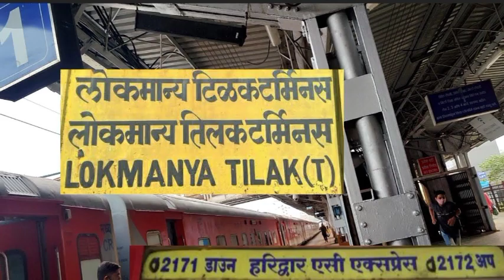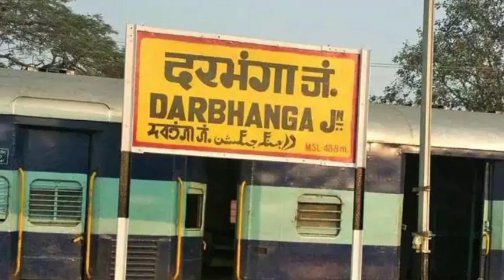मुंबई से दरभंगा ट्रेन || रक्सौल कर्मभूमि एक्सप्रेस || Mumbai To Darbhanga || Daily Train Running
मुंबई से दरभंगा ट्रेन || रक्सौल कर्मभूमि एक्सप्रेस || To Darbhanga || Daily Train Running

Your Querie
रक्सौल - मुंबई लोकमान्य तिलक टर्मिनस कर्मभूमि एक्सप्रेस
मुंबई लोकमान्य टिळक टर्मिनस - रक्सौल कर्मभूमि पूजा विशेष
mumbai to darbhanga train
मुंबई लोकमान्य तिलक टर्मिनस - रक्सौल कर्मभूमि एक्सप्रेस
मुंबई एलटीटी कर्मभूमि एक्सप्रेस
मुम्बई लोकमान्य तिलक टर्मिनस - रक्सौल कर्मभूमि पूजा स्पेशल
karmabhoomi express raxaul to mumbai running status
मुंबई रक्सौल अंत्योदय एक्सप्रेस
darbhanga
मुंबई लोकमान्य तिलक टर्मिनस - रक्सौल अंत्योदय एक्सप्रेस